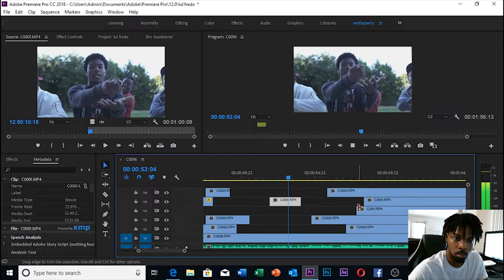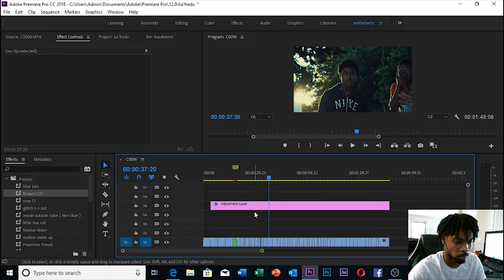Wethepartysean Editing but its TimeLapsed to 1 min ......